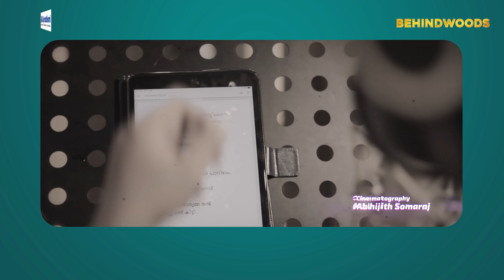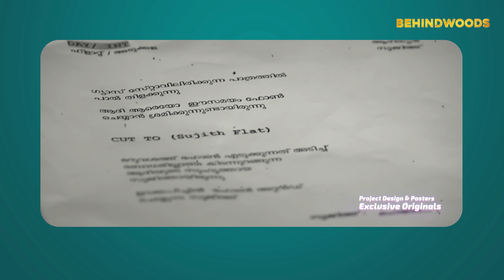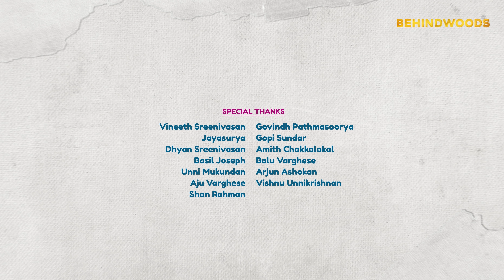Just Married Things Web Series - Season Finale | Jeeva Joseph | Sreevidya Mullachery | Aparna Thomas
Behindwoods Production No.2
Just Married Things Web Series - Episode 5 Starring Jeeva Joseph, Sreevidhya Mullachery, Sudhin Sasikumar, Keerthana Sreekumar.

Brahmins, a vegetarian promise.

മികച്ച കരിയർ യാഥാർഥ്യമാക്കാം Entri App-ലൂടെ

Cast : Jeeva Joseph, Sreevidya Mullachery, Shamil Basheer, Gibin Gopinathan,  Sudhin Sasikumar, Keerthana Sreekumar, Jijo Jacob, RJ Idichandy, MS Vedanand, Mary Kutty, Sindu, Syam Xionz, Anju Ajayaraj, Gopika Hari, Aju Nandan

Created By : Visakh Nandhu
Story : Shyam Sasidhar, Visakh Nandhu
Script : Siju Sunny, Princy Denny, Visakh Nandhu
Dop : Abhijith Somaraj
Editor - Colorist : Renjith Surendran
Music & Bgm : Gokul Sreekandan
Audiography : Gopika Hari
Creative Director : Amar Jyoth
Associate Director : Aju Nandhan
Assistant Directors : Reshma.S, Jithin Kumar
Production Controller : Abhijith Ajayan
Assistant Camera - Akhil Thomas
Sound Recordist : Ajin Manuel Antony, Shinu Paul
Art :- Ansil Ali Jass
Production Assistants : Achu A.D, Krishna Prasad
Title Gfx : R Madhavan, Renjith Surendran
Stills : Syam Xionz, Sruthin Suresh
Focus Pullers - Sudheesh, Sunny
Camera Assistant - Abhijith
Makeup :- Vijeesh
Project Design & Posters : Exclusive Originals
Di Studio : Studio Tonez
Sound Design : Godwin Geo Sabu
Camera Unit : Eka Films, Kochi
Lyrics : Anush Krishna Mohan
Executive Producer : Shyam Sasidhar
Special Thanks : Krishna Priya

LOCATION COSTUME COURTESY

Video contains promotional content, Behindwoods shall not be liable for any direct, indirect or consequential losses arising out of the contents of the ad. Therefore, the use of information from the ad is at the viewer's own risk.